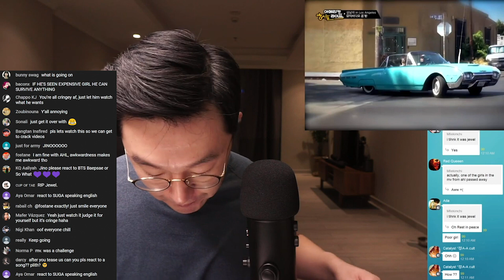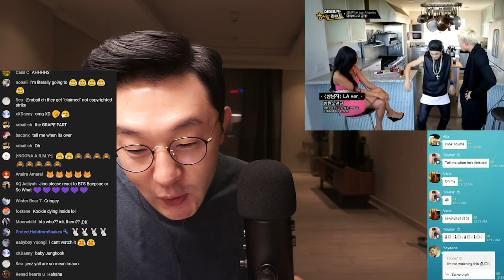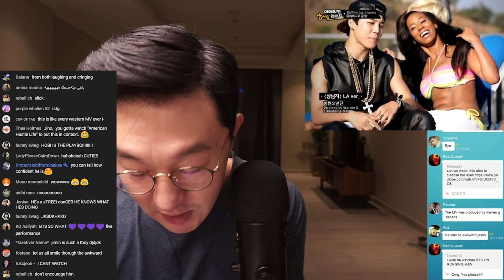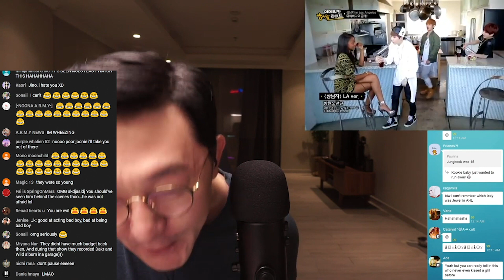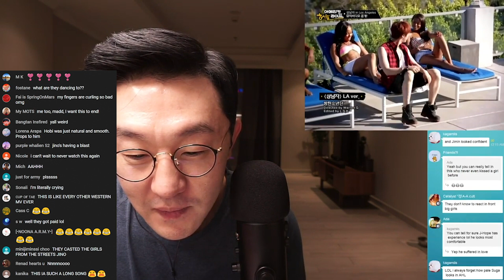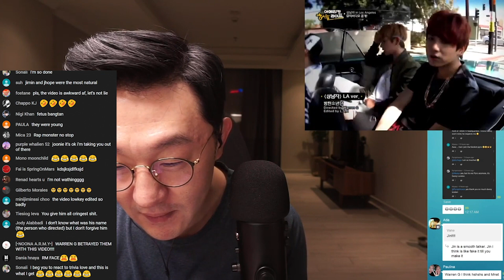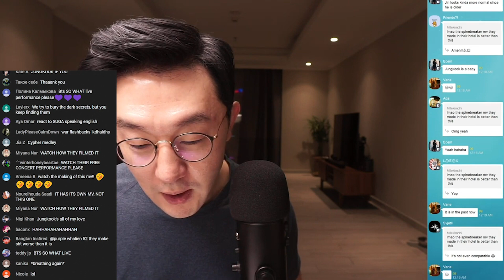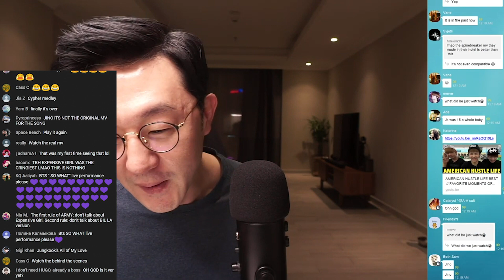DJ REACTION to KPOP - BTS (방탄소년단) "BOY in LUV" (상남자) AMERICAN HUSTLE LIFE MV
LIVESTREAM EQUIPMENT:
CAMERA: Sony A7SII
HEADPHONES: Audio-Technica ATH-M50xBT2
MIC: Shure SM7B
MIC PREAMP: Cloudlifter CL-1